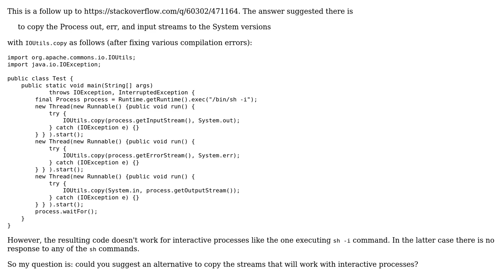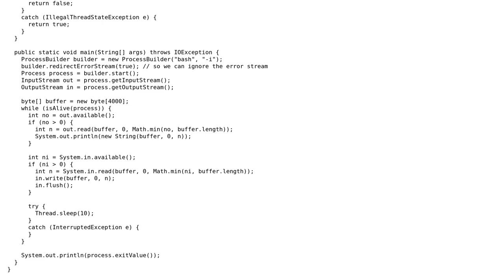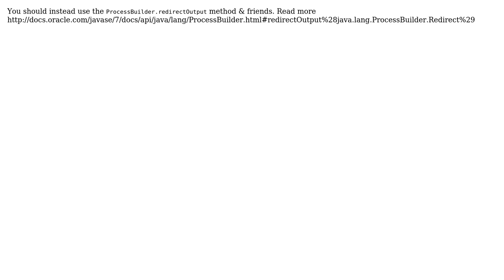How to copy input/output streams of the Process to their System counterparts? (3 Solutions!!)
How to copy input/output streams of the Process to their System counterparts?

With thanks & praise to God, and with thanks to the many people who have made this project possible! | Content (except music & images) licensed under CC BY-SA | Music | Images & others | With thanks to user vitaut user vidstige user Peter Knego user Dan Berindei and the Stack Exchange Network Trademarks are property of their respective owners. You are responsible for your own actions.